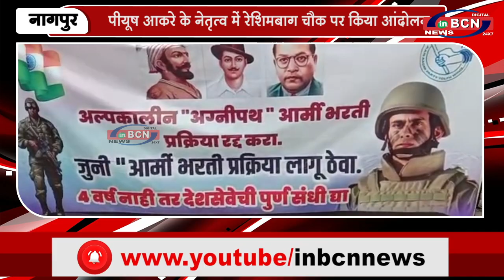केंद्र सरकार की अग्निपथ योजनाके विरोध में आम आदमी पार्टी सडकपर | INBCN NEWS